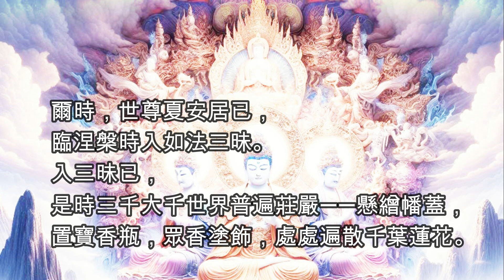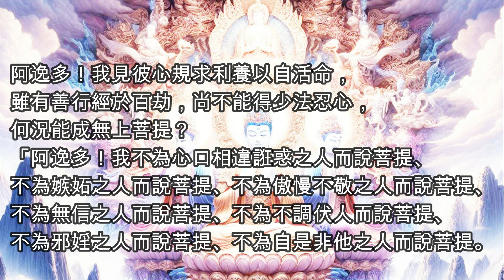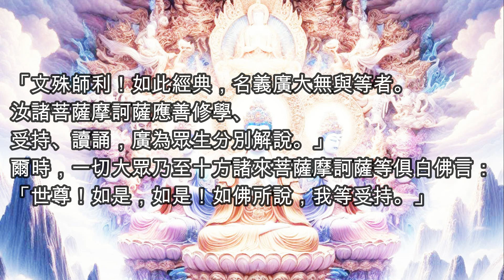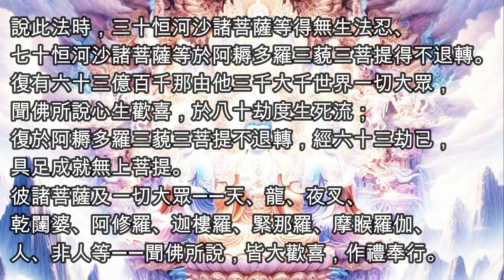何謂謗佛、謗法、謗僧？自已可能在不自覺下種下這些業而不知。大乘方廣總持經 全文（無音樂，童音讀誦）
大乘方廣總持經清楚詳細記載謗法,佛,僧的定議，釋迦牟尼佛以自身過去世與阿彌陀佛為僧時，自已曾謗持法者，後受眾苦。
並記載自已如何懺悔身、口、意業所作謗佛正法重罪，後得清淨。
學佛人可能因為不明白，而在不自覺下種下謗法,佛,僧的業。
這部經，希望能作為法布施供養給有緣者。